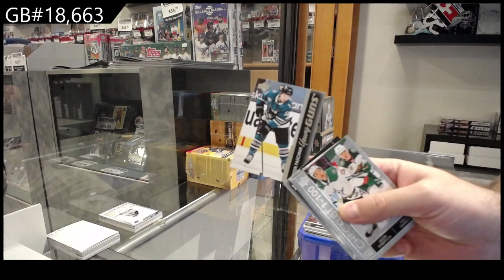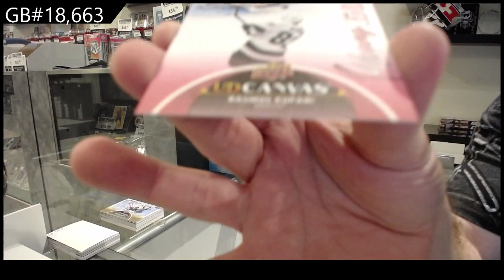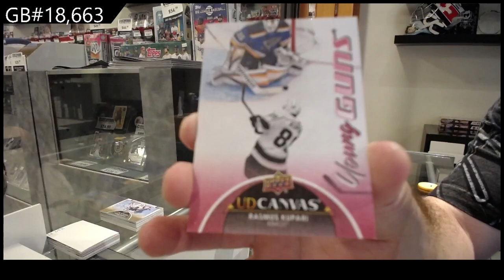Upper Deck Series 1 & Series 2 Hockey 8 Box Blaster Break - C&C GB #18,663